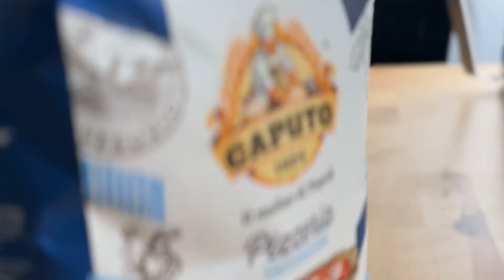I made a pizza video with iPhone 14 Pro-max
I recently upgraded to the new iPhone 14 pro-max. Thought it might be fun to shoot a short pizza video only using the camera on my new phone. It definitely has it limitations but I'm pretty impressed by the quality. EVERYTHING in this video was shot on an IPHONE 14 PRO-MAX.

kitchenAid 8qt mixer
Misen Chef Knife - 8 Inch
Gozney RoccBox pizza oven
Pizza Steel
Lloyds Detroit style pizza pan